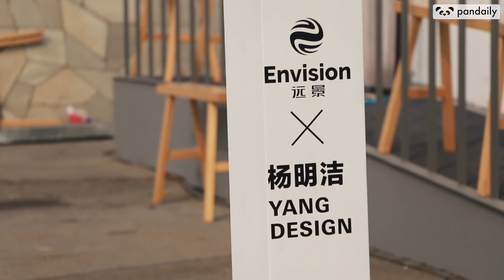How to Live a Green Smart Life with the Internet of Things?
Imagine that you can grow lettuce from your living room. Isn't that amazing? Despite our gloomy current environment, Envision and other companies at the exhibition of China House Vision allow visitors to feel hope for the future and re-think our current ways of living.